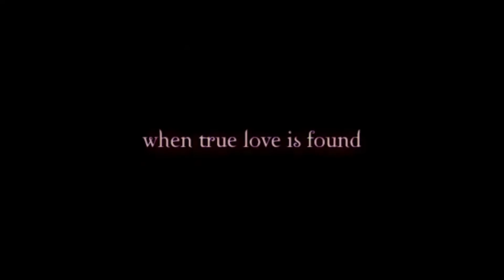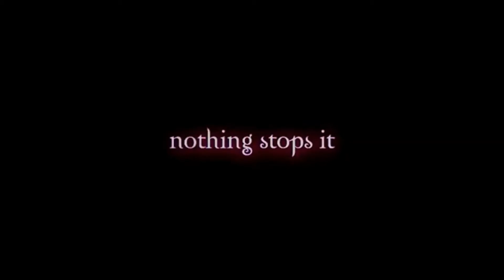The Infant Cullen Fanfic Trailer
Deticated To: ShelbyJonaslovers4eva
This is a trailer for one of my favorite fanfics!!! The Infant Cullen...
What if Renesmee wasn't alone?? What if she had a twin sister named Elaina?? And Elaina is identical to her --same power and everything-- but she is more human than Renesmee. She grows slower and have green eyes like Edward when he was human?? And what if Bella doesn't love Elaina but adores Renesmee?? And what if Renesmee isn't the only one to get imprinted??